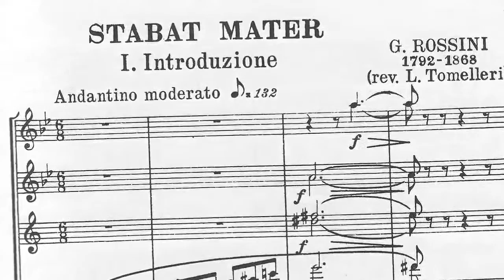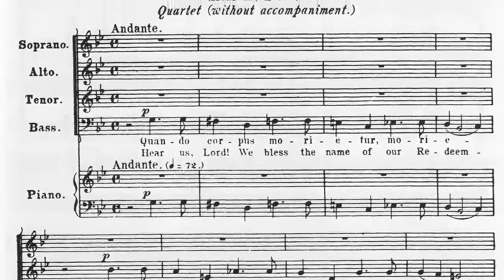Rafael Frühbeck de Burgos and John Oliver discuss Rossini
Rafael Frühbeck de Burgos and John Oliver discuss Rossini's "Stabat Mater".  Gioachino Rossini retired from composing operas in 1829 as the greatest living opera composer. His sacred "Stabat Mater" (1841) is the most magnificent of his late-life works.   This is performed at Symphony Hall March 18-20.